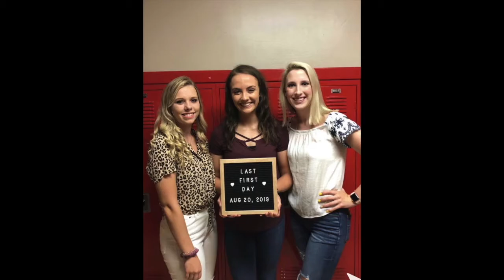Senior 2020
Senior 2020 video.  Shout out video editing by Karson!  Collecting all the pictures took a great deal of time!   Super Work!